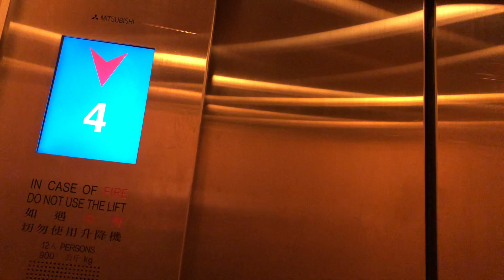中環展城館三菱無機房升降機